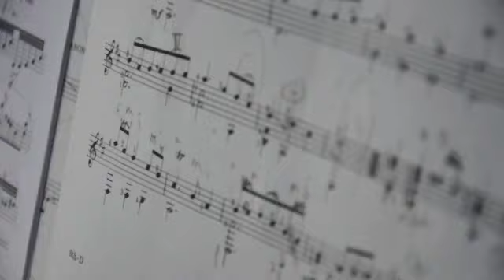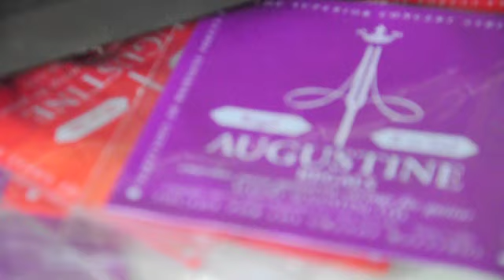"Practice" Short Film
I realize since this is a very routine thing for me, I think that everyone understands the elements I incorporated into this short. the beginning is me filing my nails with a filer and sand paper, then the metronome to practice the foot stool for form. all things that make up parts of the life of someone playing classical